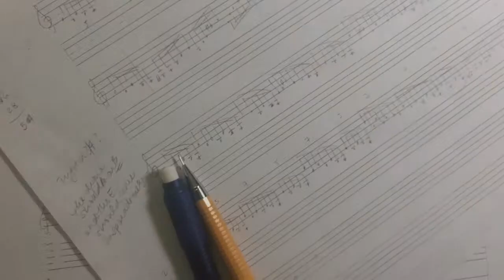Resonant Space Ep.6: Finding Your Ritual for Getting Started - Reena Esmail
Resonant Space is a video blog for young composers/creatives about some of the tough stuff in the creative process. By shining light on some of the things creative people often face alone, by sharing best practices with one another, the work we create (and the people who create that work) can only benefit. Resonant Space is my tiny contribution to supporting and honoring the creative process.